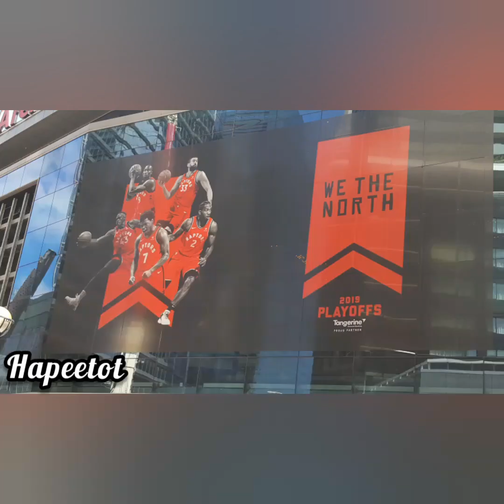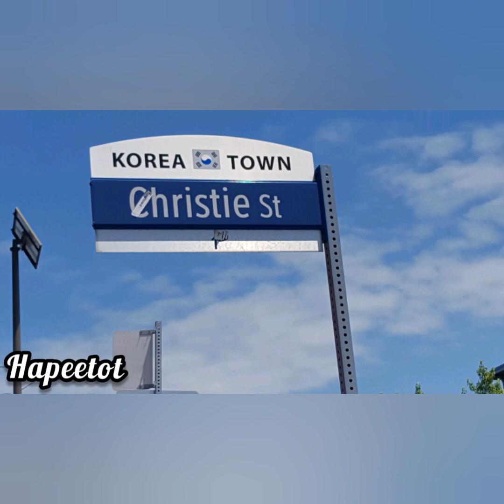Tourist attractions in Toronto|Canada life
We visited toronto we spent all day walking,Train ride,uber ride,subway.we visited canadas wonderland we had a few rides,then we went to korean town,Graffiti alley,CN tower,downtown toronto,then cas noma castles,it was tiring but fun.enjoy watching.

Musician: InShot